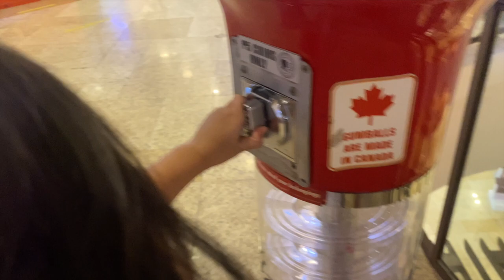HINDI LAHAT KAILANGAN PAKITA O IPAALAM